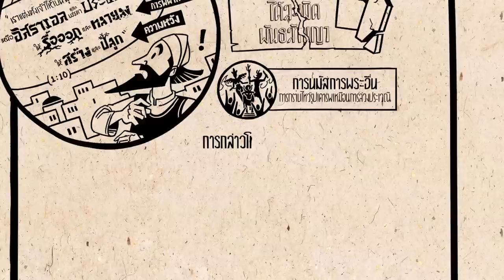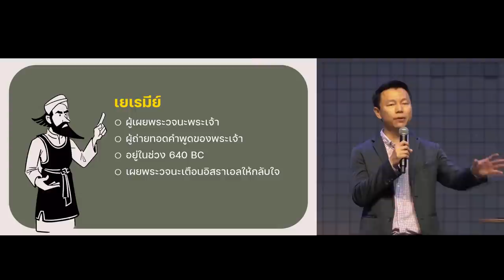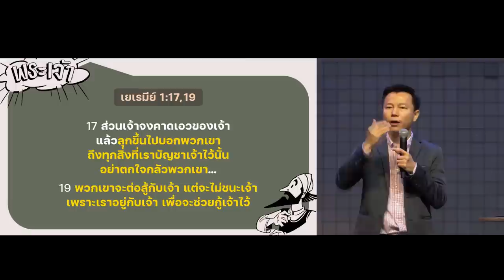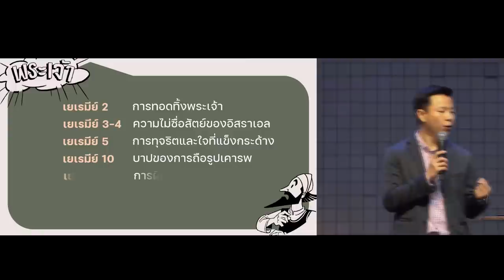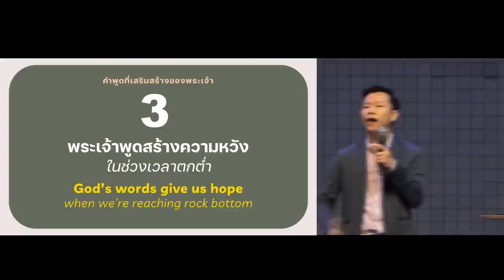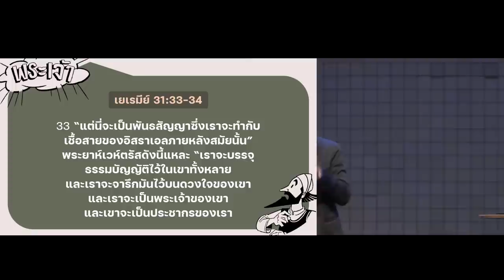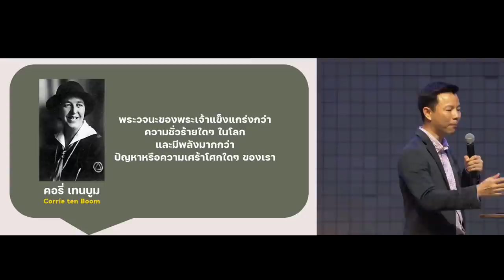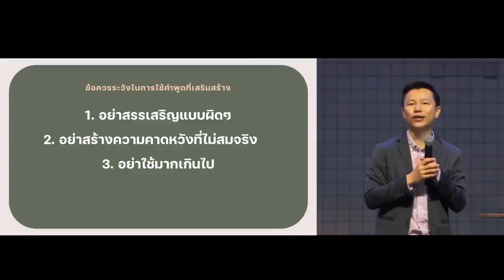การใช้คำพูดที่เสริมสร้าง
เราทุกคนกำลังทำหน้าที่เหมือนผู้เผยพระวจนะเยเรมีย์ ในการนำถ้อยคำของพระเจ้าไปถึงผู้คนในโลกนี้ เมื่อเราตระหนักถึงพลังของคำพูด และหมั่นสะสมถ้อยคำของพระเจ้าไว้ในชีวิต คำพูดของเราสามารถเสริมสร้างคนรอบข้างให้เติบโตขึ้นได้

00:00 การใช้คำพูดที่เสริมสร้าง
00:47 ภาพรวมพระธรรมเยเรมีย์
คำพูดเสริมสร้างของพระเจ้าในพระธรรมเยเรมีย์
11:03 สร้างความเชื่อมั่นในการทำสิ่งที่ท้าทาย
17:17 เตือนสติเมื่อเดินผิดทาง
26:25 สร้างความหวังในช่วงเวลาตกต่ำ
39:58 แนวทางการใช้คำพูดเพื่อเสริมสร้าง
43:08 ข้อควรระวังในการใช้คำพูดที่เสริมสร้าง